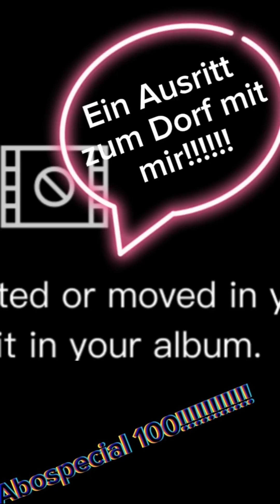Abbispecial 100 Sorry wegen den Cover